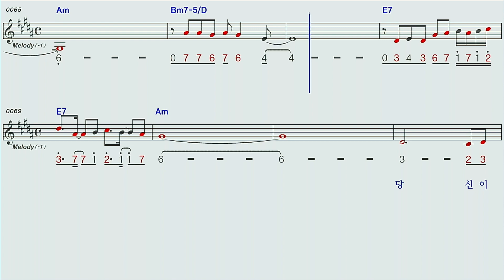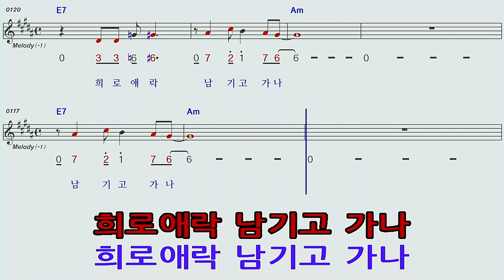사랑이뭐길래♡최영철AmC하모니카 숫자악보MR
사랑이뭐길래/최영철AmC하모니카 숫자악보 MR